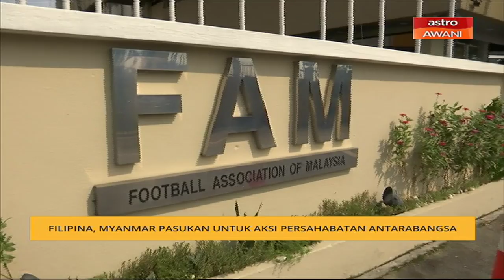Filipina, Myanmar pasukan untuk aksi perlawanan antarabangsa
Setiausaha Agung Persatuan Bola Sepak Malaysia (FAM) Stuart Ramalinggam, mendedahkan dua pasukan Filipina dan Myanmar kini dalam perbincangan untuk aksi persahabatan antarabangsa.

Ia bagi mengisi aksi kelayakan Piala Dunia 2022/Piala Asia 2023 berdepan Emiriah Arab Bersatu, UAE pada 27 Mac ini.